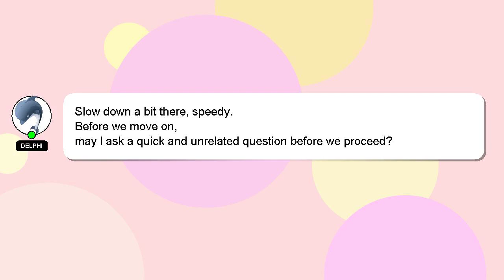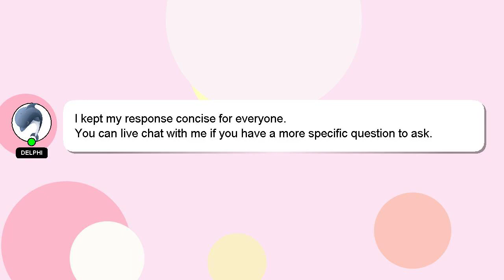How to customize in evade?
A short overview of who I am, Hello everyone, I'm Delphi. Let me aid you in resolving any queries you may have. - How to customize in evade?

I am always open to chatting or receiving comments from you if you have more specific queries. Your answer will be recognized and valued, and I will 'heart' it to show my appreciation.

*1 What we are experimenting :*